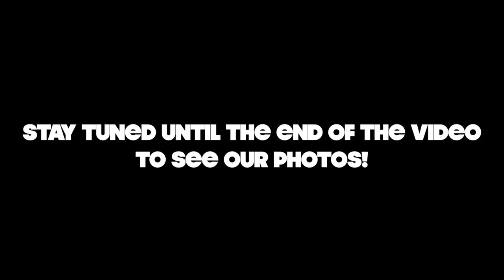OUR MATERNITY PHOTO SHOOT!!!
We had such an amazing time on our photo shoot, guys! We're so happy to have captured this moment together, and to be able to share it with all of you... :)
↓↓↓ CLICK TO SEE MORE! ↓↓↓

Please share your thoughts, kind words, and feedback with us in the comments section. And thank you for being a part of our incredible YouTube community! :)

Here's our address (be sure to copy/paste it if you can, because it's a long one!):

Rian & Priscilla Hill
Caixa Postal 8314
AGF Praia de Piedade
Av. Bernardo Vieira de Melo, 3134, Piedade
Jaboatao dos Guararapes - PE
Brazil

VERY IMPORTANT INFO: We only have 15 days to retrieve packages from our P.O. Box before they're returned to sender (a local rule), so if you send us anything larger than a letter, please give us a heads-up via email .

HERE ARE THE CAMERAS WE USE!

Sony RX100 IV
GoPro HERO4 Silver